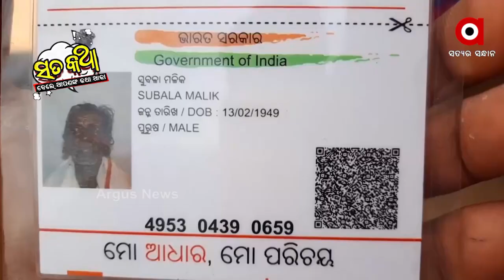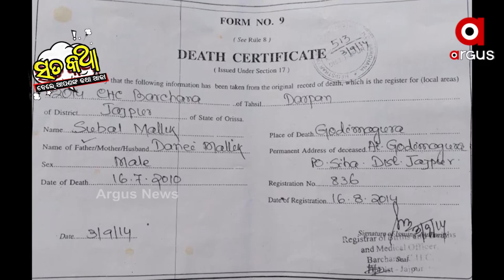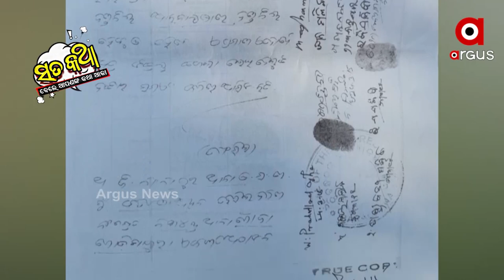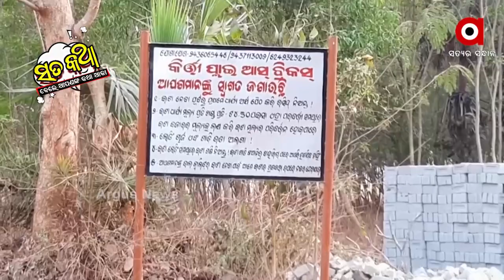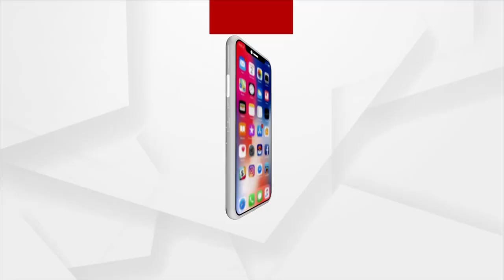Sata Katha || ଜିଇଁ ଥାଉ ଥାଉ ମାରିଦେଲେ